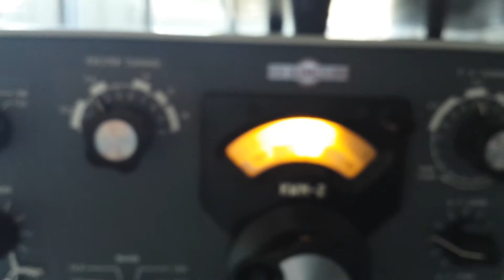#03# COLLINS KWM-2 listening AA1BU Joseph in Holliston, Maryland USA on 40 meters!!!